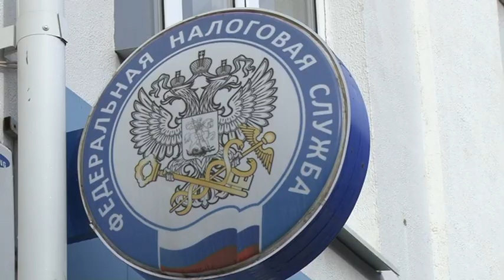В Армавире и районах ФНС рассылает требования по уплате имущественных налогов